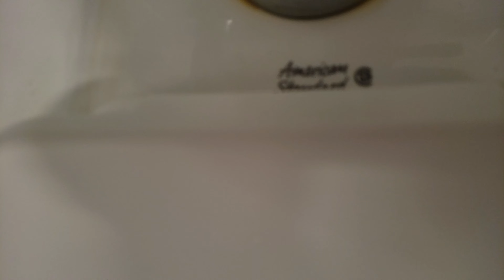Another American standard afwall at lkea